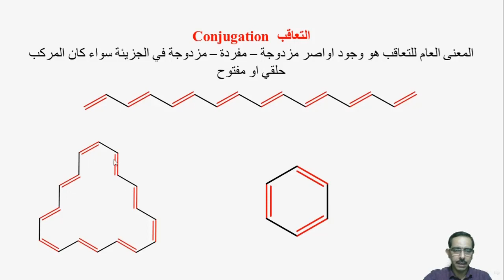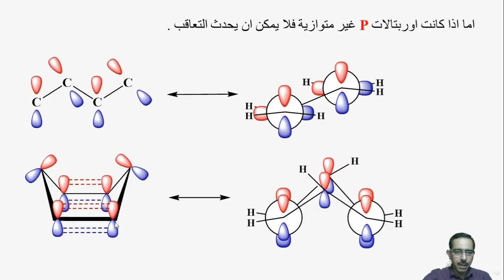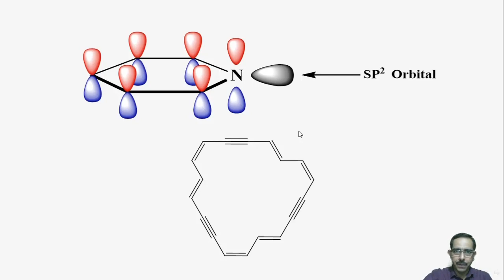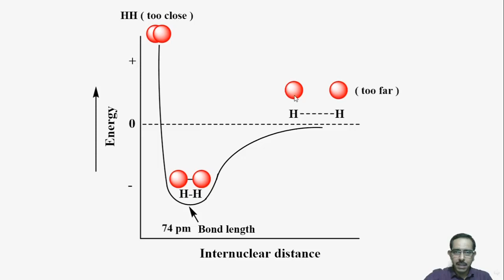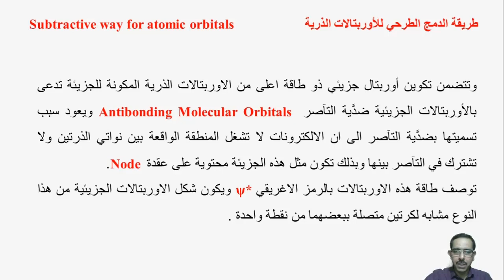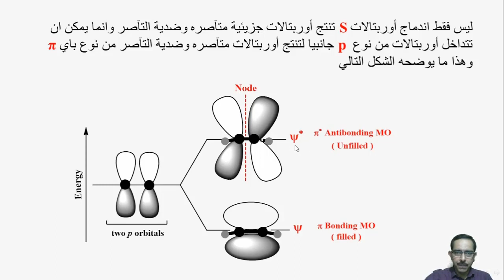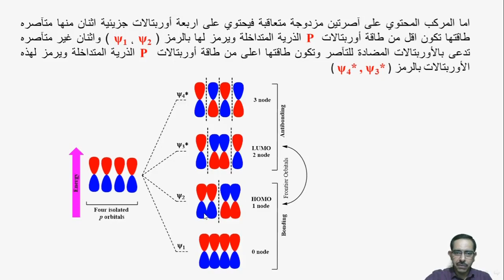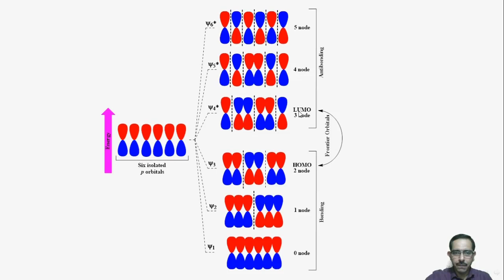(محاضرة أ م د.عبدالله حسين كشاش (التعاقب والتآصر الكيميائي/قسم الكيمياء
جامعة الانبار
رئاسة الجامعة
كلية التربية للعلوم الصرفة/قسم الكيمياء
أ م د.عبدالله حسين كشاش